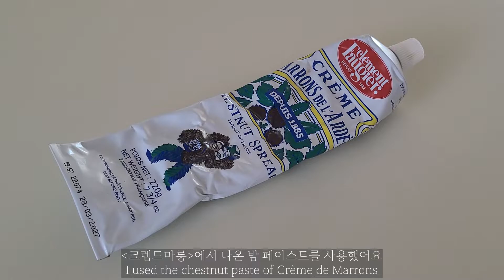[Eng] 크렘드마롱 밤잼 활용 | 밀크티에 밤 크림을 얹은 마롱 크림 밀크티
크렘드마롱의 밤 페이스트를 활용해 밤 밀크티를 만들어보았어요. 그냥 먹어도 맛있지만, 밤 크림을 더해 더욱 고급스러운 맛이 나요. 짧아진 가을이 그리워질 때, 따뜻한 마롱 밀크티를 즐겨보세요

00:05 재료 소개
00:17 밤 밀크티 만들기
01:00 밤 크림 만들기
01:28 마롱 크림 밀크티 완성

▶재료 Ingredients
(300ml잔 기준/Based on 300ml glass)
홍차 Black Tea 6g
물 Water 100ml
우유 Milk 100ml
밤 페이스트 Chestnut Paste 50g

생크림 Fresh Cream 30g
밤 페이스트 Chestnut Paste 10g
바닐라 익스트랙(생략가능) 5방울
Vanilla Extract(Be Optional) 5 drops

▶마롱 크림 밀크티 만들기 Recipe
1. 홍차에 뜨거운 물을 붓고 6분 우려줍니다
2. 걸러진 차를 냄비에 넣고 우유와 밤 페이스트를 넣고 데워줍니다
3. 생크림과 밤 페이스트, 바닐라 익스트랙을 넣고 뿔이 설 정도로 휘핑해줍니다
4. 만들어둔 밀크티를 잔에 담고 크림을 올려 마무리합니다

1. Add hot water to the tea and brew for 6 minutes
2. Put the filtered tea in a pot and heat it up with milk and chestnut paste
3. Add fresh cream, chestnut paste, and vanilla extract and whip until the horns stand
4. Put the milk tea in a cup and put the cream on top

▶음악 Music
Title: Goodbye My Friend
Artist: G4M
Photo: Leon Seibert on Unsplash
Genre: Classical + Peaceful + Sad
BPM(Beats Per Minute): 94

▷레시피 사용시 출처를 남겨주세요